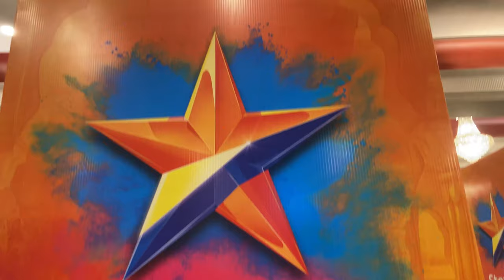गुढी पाडव्याचा गोडवा:संजना-अनिरुद्ध सोबत | Rupali Bhosle | Milind Gawali | Aai Kuthe Kay Karte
Hey Folks

Digital Diary wishes you and your family Happy Gudi Padwa.

Let's celebrate Gudi Padwa with Sanjana (Rupali Bhosle) and Anirudh (Milind Gawali) from Aai Kuthe Kay Karte...